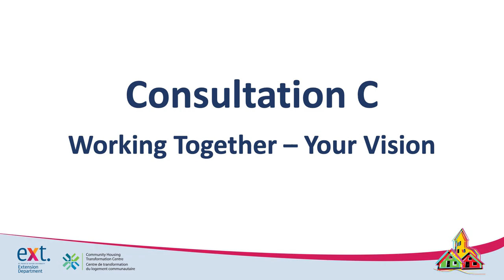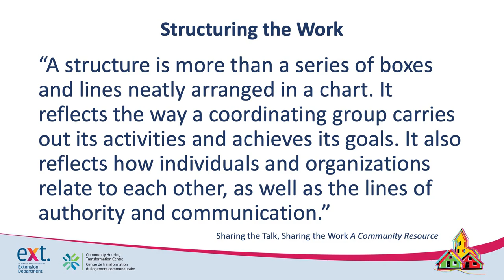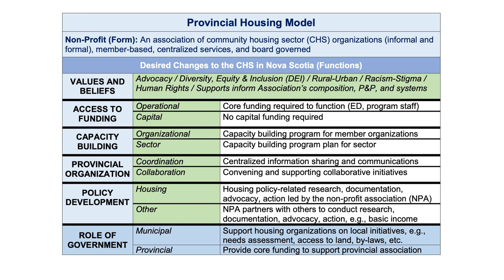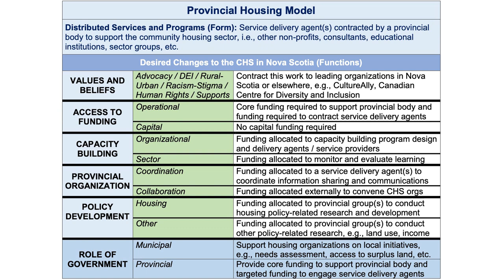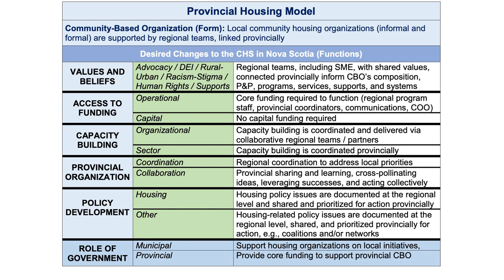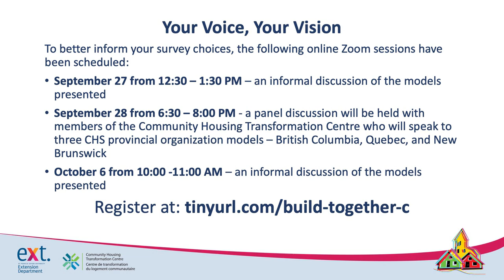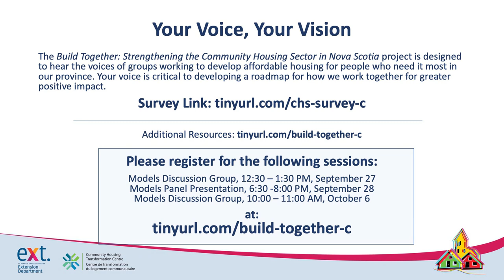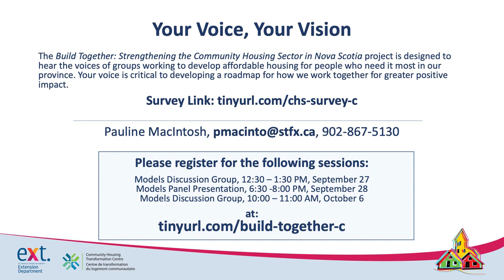Consultation C Video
The Build Together: Strengthening the Community Housing Sector in Nova Scotia project is designed to hear the voices of groups working to develop affordable housing for people who need it most in our province. Your voice is critical to developing a roadmap for how we work together for greater positive impact.